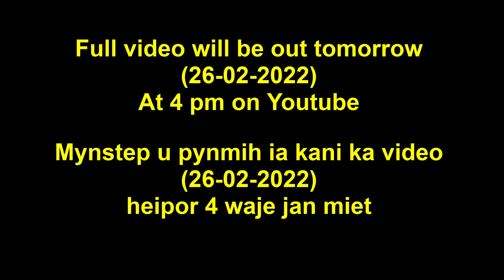Kong Thrash ft Kyn - Didi pong pong (Prod - Steward) || Trailer